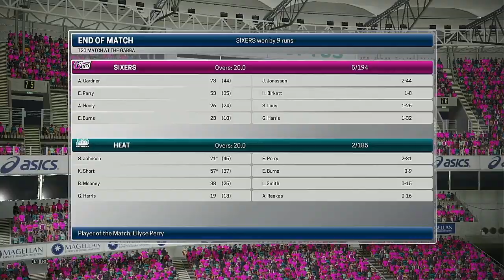WBBL 05 Match 26 Sydney Sixers VS Brisbane Heat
Yes, I messed up on the venue, just run with it. Welcome to Bizzaroland.